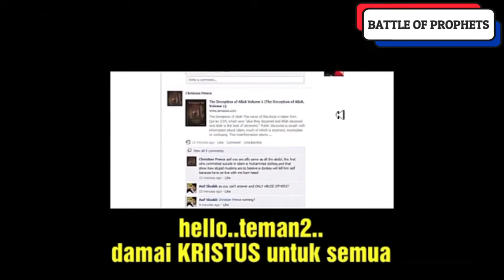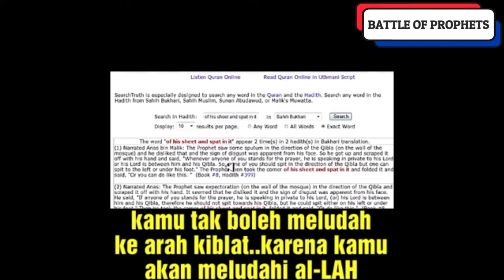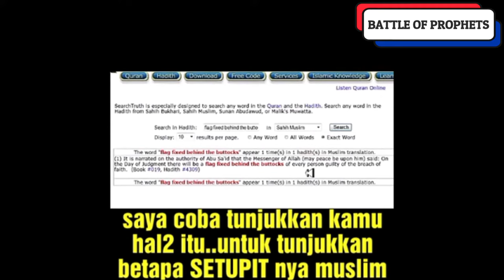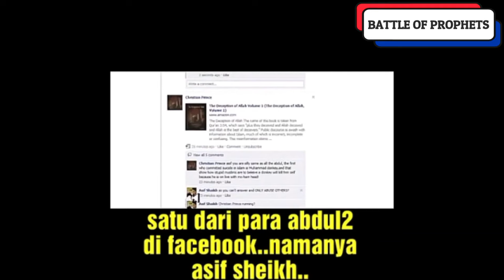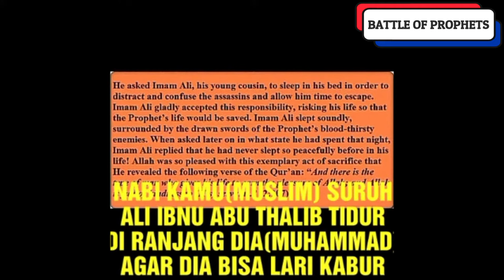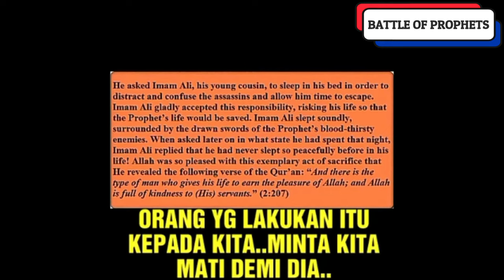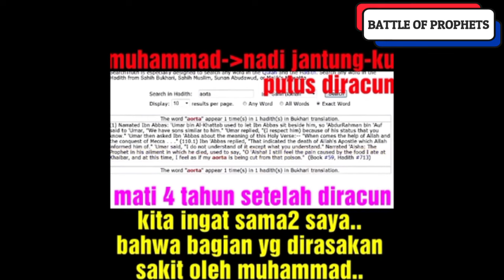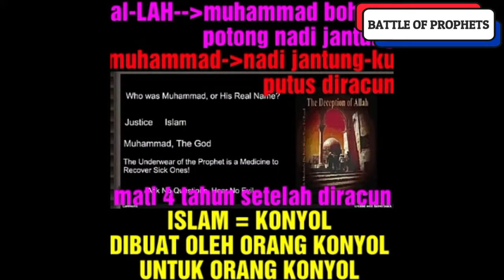Muslim Ask Why Did Jesus Commit Suicide? | Christian Prince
Battle of Prophets - Episode 234

*** This is not the official channel of Christian Prince. ***
Please consider visiting - to support his work.

Bitcoin: bc1qy45q3q20gfvk2ngc4hya654e9ld7yr347rlrp9